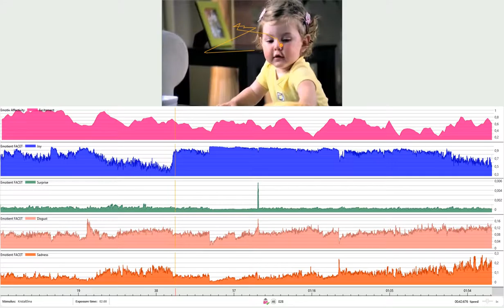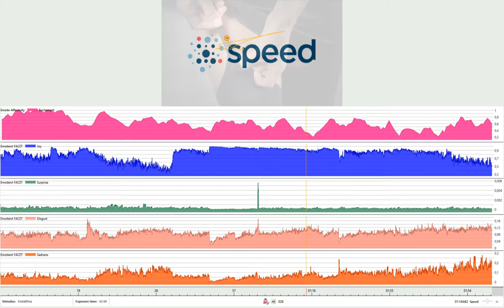KristalElma 028 Kadın-46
Speed Medya olarak ve Neuro Discover firması ile 14-16 Ekim 2015 tarihlerinde Kristal Elma Festivali’nde Neuro Marketing aktivitesi düzenledik. Aktivitenin amacı Speed Medya’nın 2016’da hayata geçireceği Neuro Marketing uygulamalarının medya planlamaya adaptasyonu “Neuro Planning” yaklaşımının eğlenceli bir tanıtımını yapmaktı.
“Neuro Marketing” araştırmalar normal şartlarda sesten ve elektromanyetik sinyallerden arındırılmış ortamlarda yapılmalıdır. Bu yüzden bu etkinlikteki amacımız sağlıklı veri toplanmasından çok sistemin nasıl işlediğinin tanıtımıdır.
Etkinlikte kreatif ajansımız Gülen Ayva tarafından hazırlanan, reklam filmlerinde çok kullanılan görsellerden oluşturulan kolaj, katılımcılara izlettirildi. İzleme sırasında katılımcının beyin dalgaları, mimikleri ve göz bebeklerinin hareketleri takip edilerek hangi sahnede ne tepki verdikleri kaydedildi.

Videoda bu kayıtlar ile yazılımın oluşturduğu 20 skordan seçtiğimiz 6’sını anlık olarak takip edebilirsiniz.
-Eye tracking: Video üzerinde göz bebeklerinin odaklandığı noktalar
-Excitement: EEG cihazının  ölçtüğü, ilgi düzeyini temsil eden beyin dalgaları grafiği
-Joy, Surprise, Disgust, Sadness: Yüz mimiklerinin temsil ettiği sırasıyla, eğlence, şaşırma, rahatsız olma ve üzüntü ifadeleri.